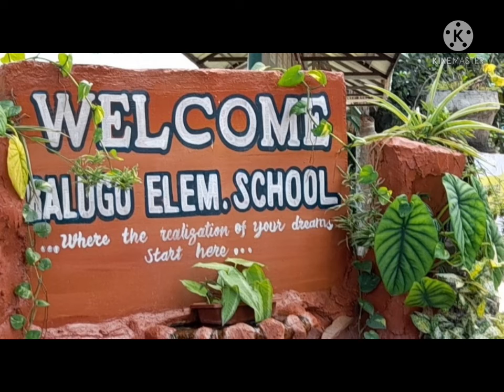Galaw Pilipinas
BALES Presents Galaw Pilipinas Dance